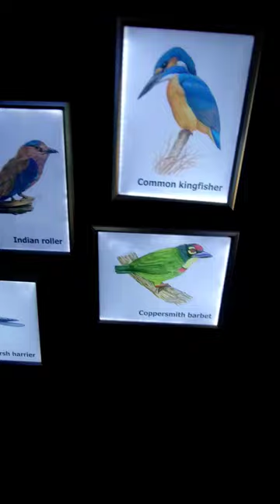Bison Lodge Pachmarhi 😍